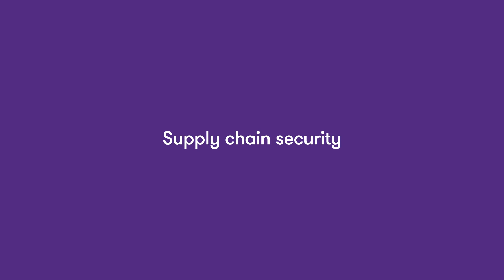Manufacturing: Supply chain security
Manufacturers find innovative ways to ensure the supply chain security.